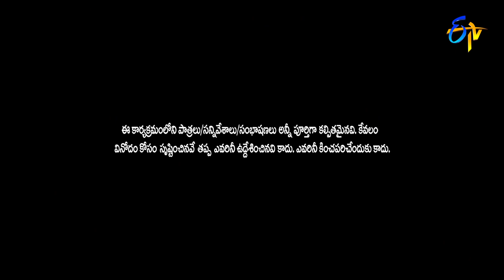Revanth,Immanuel & Madhu Intro | Sridevi Drama Company | 14th March 2021 | ETV Telugu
Madhu, Emmanuel and Revanth take the stage and create fun with their amusing punch lines.